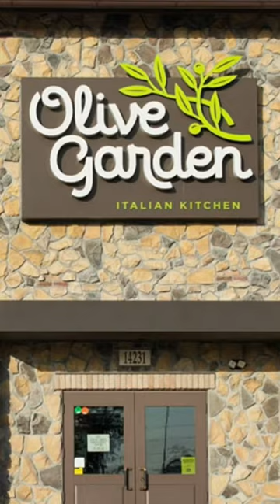I Met a Celebrity at Six Flags!!!🤩